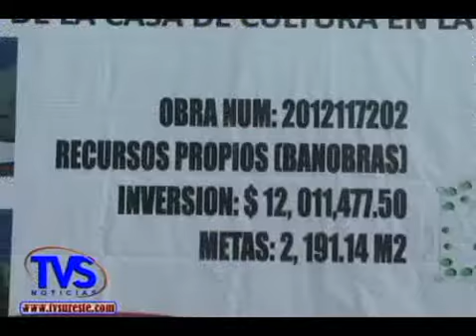TVS Noticias.- 25 % de avance se tiene en la obra de la Unidad Deportiva de Nanchital, Ver.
- 25 % de avance se tiene en la obra de la Unidad Deportiva de Nanchital, Ver.